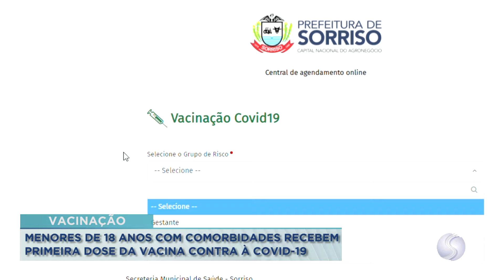28/09/21 Menores de 18 anos com comorbidade recebem primeira dose da vacina contra covid-19